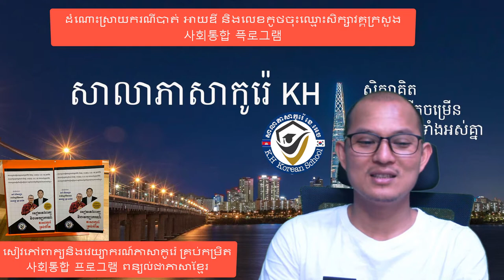ប្រសិនបាត់អាយឌីសម្រាប់ការចុះឈ្មោះ ប្រលង사회통합 프로그램 តើត្រូវធ្វើដូចម្តេច?